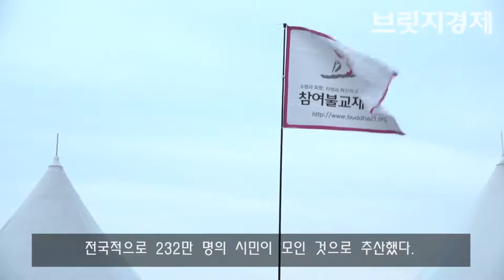[영상] '6차 촛불집회' 매주 대기록 세우는 집회 인파, 이번에는 서울 170만 명, 전국 232만 명 '역대급'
박근혜 대통령의 정권 퇴진을 요구하는 6차 촛불집회가 3일 서울 광화문 광장을 비롯해 전국 각지에서 열린 가운데, 많은 시민이 집회에 참여하며 헌정 사상 최대 인파라는 대기록을 새롭게 경신했다.

이날 주최 측인 박근혜정권퇴진 비상국민행동은 서울 170만 명, 전국적으로 232만 명의 시민이 모인 것으로 추산했다.

이는 지난달 26일 열린 5차 촛불집회에 참가 인원 서울 광화문 150만 명, 지방 40만 명 등 전국 190만 명을 크게 앞지른 수치다.

이날 경찰이 발표한 광화문 집회 참여 인원 역시 32만 명으로 지난달 26일보다 5만 명이 늘어난 것으로 추산해 역대 최다 인원이 모인 것으로 확인됐다.